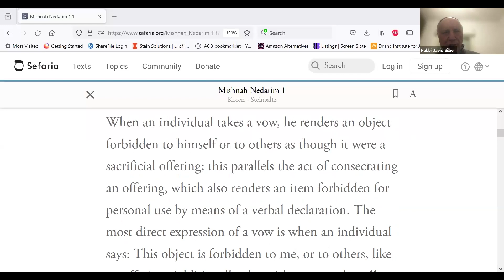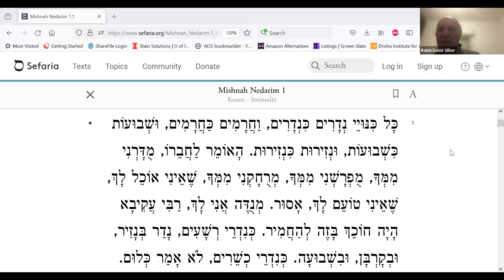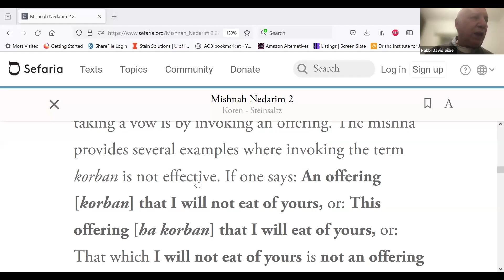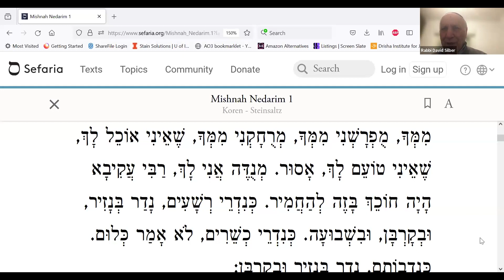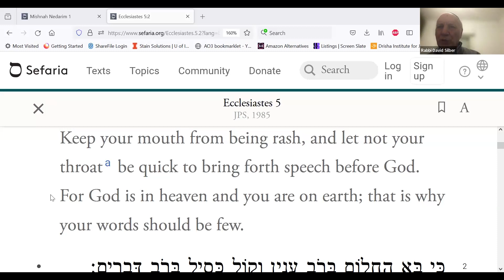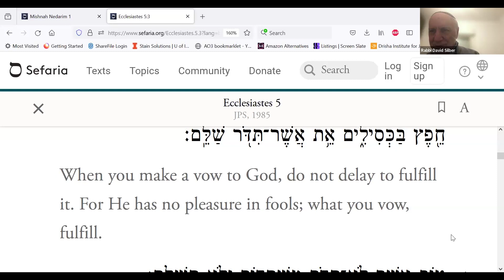Mishnah In Depth: Nedarim, 1 of 5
Rabbi David Silber

This course is designed to accompany independent daily study of the Mishnah, following the Mishnah Yomit schedule. We will meet weekly, as a community of learners, to augment our independent study, enhance our understanding of the mishnayot learned, and support each other as a community of learners in daily study of this foundational text.